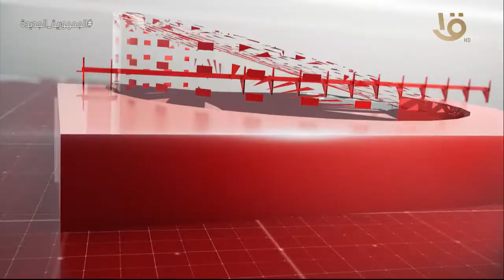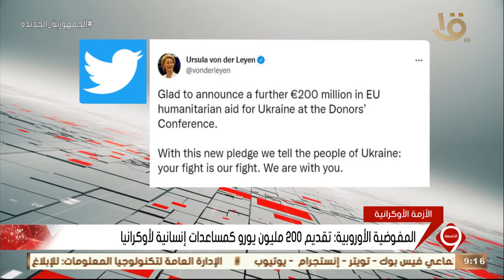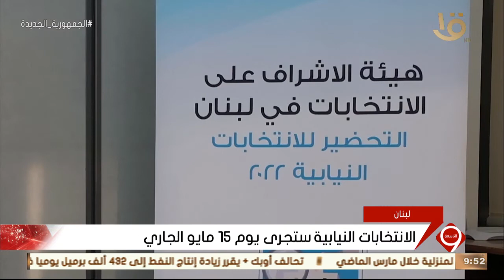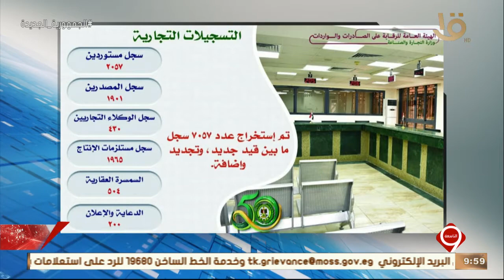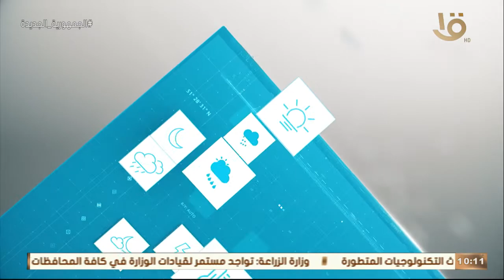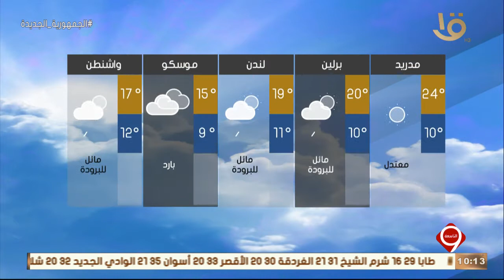نشرة التاسعة | أهم الأخبار السياسية والاقتصادية محليا وعالميا.. 5-5-2022